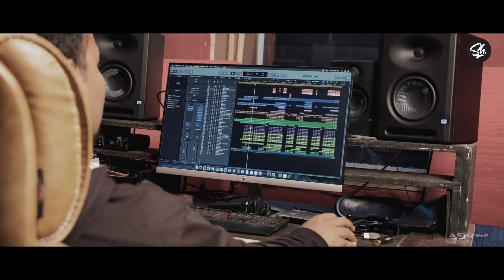फस्ट टईम देखलो मोय जबसे//2022 new nagpuri romantic video/FT.SAMIR HEMROM/BUBAI&ARJUN/ studio version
FIRST TIME DEKHLO a nagpuri romantic song
song is about a new lover boy when he saw his girlfriend first time he felt in LOVE ❤ with her and described her beauty by singing this song
AUDIO CREDIT
* singer SAMIR HEMROM
* Lyrics SAMIR HEMROM
* Starring SAMIR HEMROM
*Music BUBAI ROY & ARJUN LAMA
* Recorded at BLISS STUDIO RANCHI
song composed by ARJUN LAMA(LAMA STUDIO rourkela)

VIDEO CREDIT
*DOP - DIPLAN HORO and ABHISEKH BAGE
* edited by ABHISEKH BAGE(ASKCINE)
special thank to
*SOUND WAVE STUDIO(rourkela) for their support
* All group members attend the shooting & Recordings
ashis,rohit, bikash,roshan,prabin,prashant,amit,praful, binit,

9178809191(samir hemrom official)